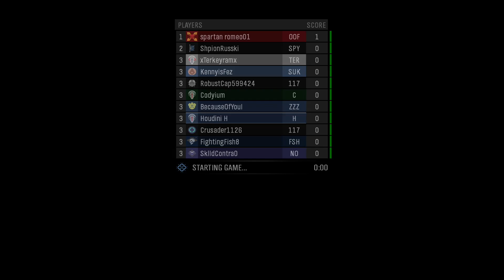Game Night Replay Episode 243 | Tornado Arena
Game: Halo MCC | Halo Reach
Map: Tornado Arena
Gametype: Let's Tornado Time
Game Night Replays are the full gameplay uploads from the Custom Game Night highlight reels. Re-live every moment as we play Halo custom classics and brand new maps. These videos will feature a wide variety of different experiences with a focus on Infection, Invasion, and mini-games.

To submit maps/gametypes to be featured in a future video, upload them to your file share and send `Houdini H` a message on Xbox Live.

To join in on the action, join us on Discord for the latest updates and information about the next filming session.